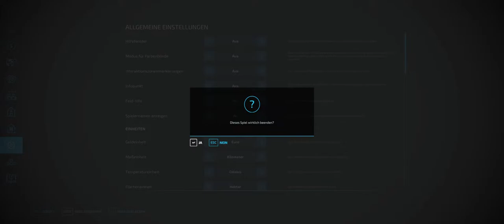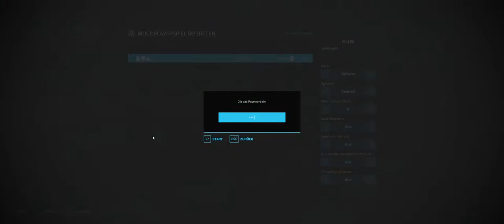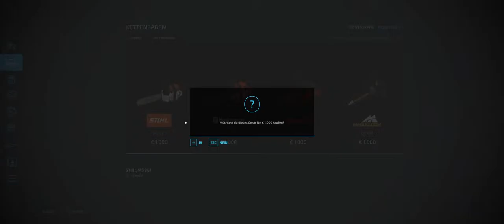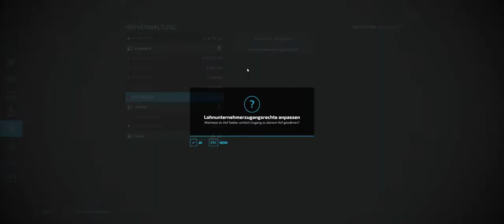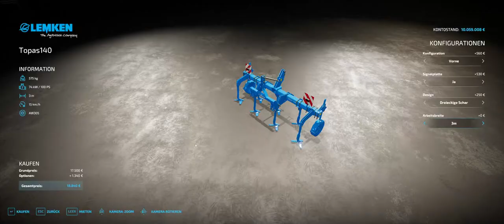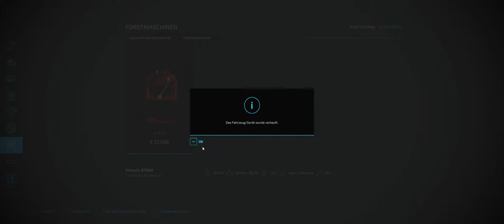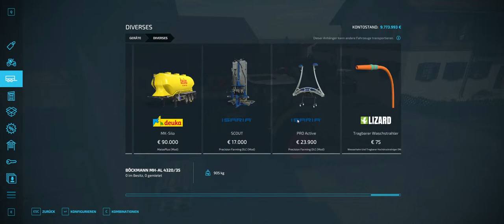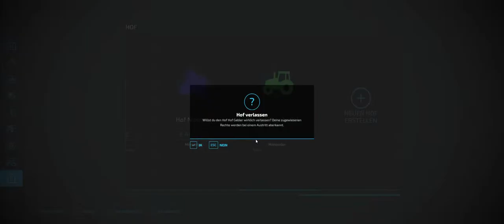Ls22 Zellwies #0 Hof einrichten!